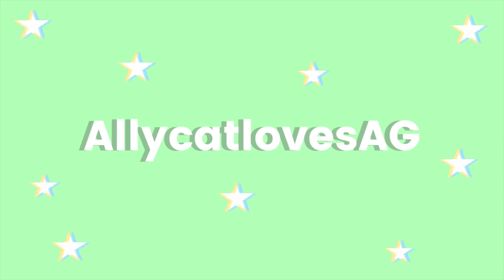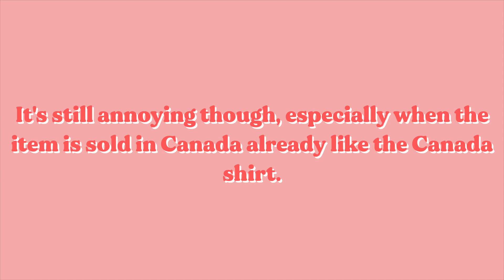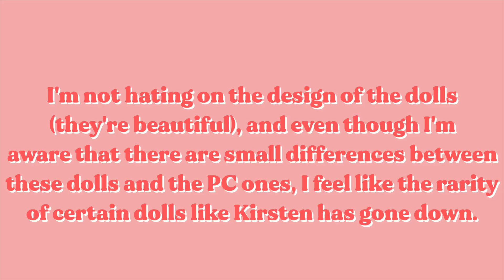Things I Dislike About American Girl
Here are 5 things I dislike about American Girl. As much as I love American Girl and have devoted the past 8 years of my life to collecting them, there are still some things AG does that I dislike or annoy me, and here is a list.

Timestamps:
Dolls with coloured hair: 0:40
Clothing that isn't trendy: 2:19
Items that can't be shipped to Canada: 3:55
Lack of boy doll clothes: 5:07
The 35th Anniversary Release: 5:58

 FAQ:

A: Canon T6

Q: How many American Girl’s do you have?
A: 22

A: 2016

End slate by AGJitters